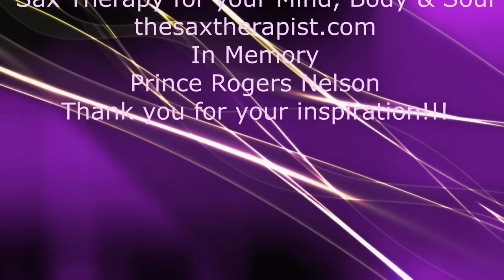"The Sax Therapist" The Most Beautiful Girl In The World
The Sax Therapist performs one of Prince's hit songs.